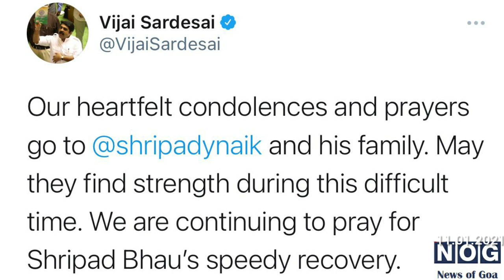Shripad Naik is stable, undergoing treatment in GMC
Shripad Naik accident, North Goa, North Goa MP, Vijaya Naik, Ankola accident, Goa news, news of Goa, newsofgoa.com